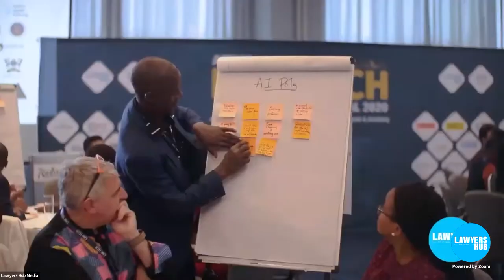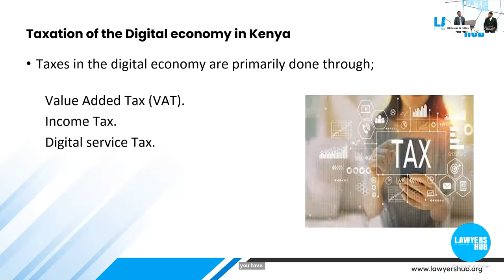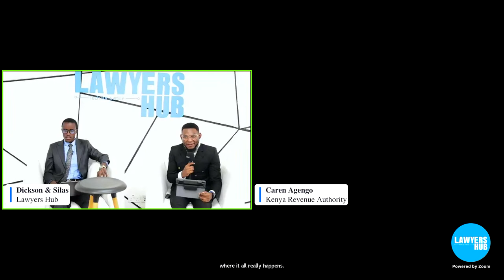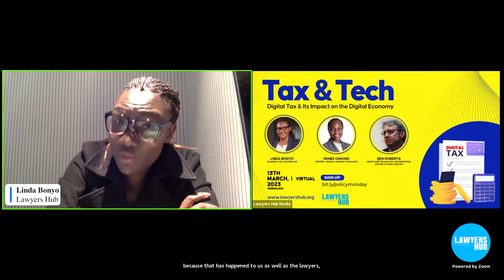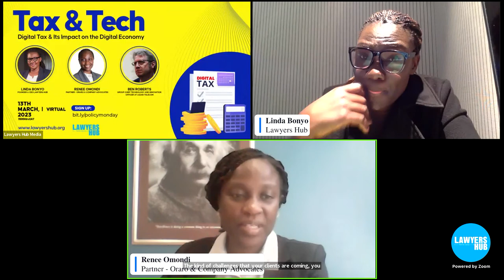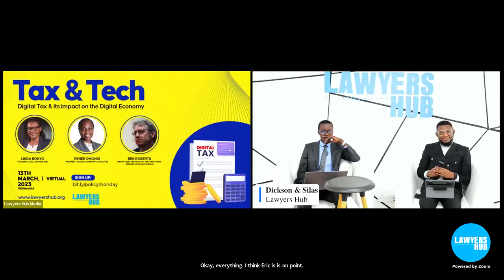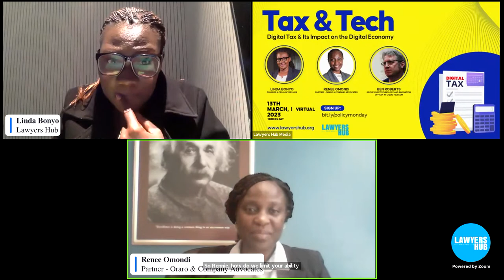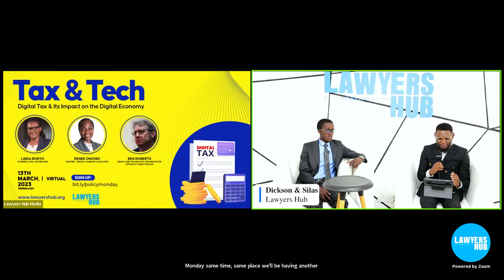Tax & Tech: Digital Tax & Its Impact on the Digital Economy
As technology continues to advance and businesses increasingly rely on digital platforms to reach customers, governments around the world are facing new challenges in taxing these transactions. Our panel of experts will discuss the latest developments in digital tax policy and offer insights into how businesses can navigate this evolving landscape. Get ready to dive deep into the intersection of tax and technology